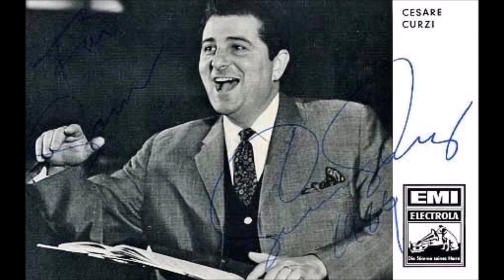Cesare Curzi "Leise erklingen Glocken vom Campanile" Balkanliebe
Cesare Curzi sings "Leise erklingen Glocken vom Campanile"
from Balkanliebe by Rudolf Kattnig
with Orchestra